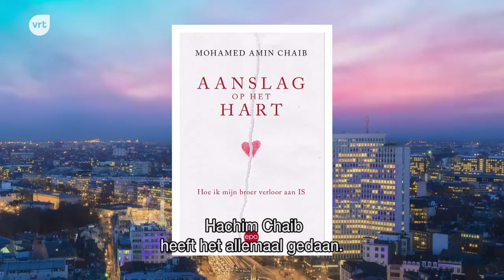Mohamed Amin Chaib - Aanslag op het hart - De Afspraak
'Aanslag op het hart' is de titel van het boek van Mohamed Amin Chaib, de jongere broer van Hicham Chaib, de Antwerpse IS-terrorist die in 2016 voor de camera de aanslagen in Brussel zou opeisen en vervolgens een man executeerde. In zijn boek `Aanslag op het hart. Hoe ik mijn broer verloor aan IS' vertelt Mohamed welke impact de keuze van zijn broer had op zijn familie.